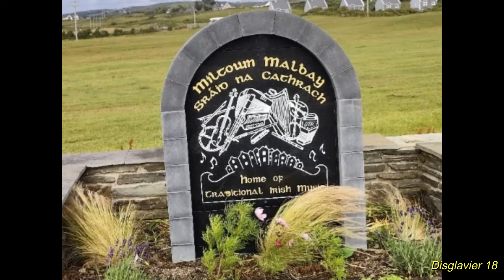Finale of the banjo recital at Mill Marquee, Miltown Malbay. 05/07/2023 (4K)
Dé Céadaoin 5 Iúil 2023 Seachtain Scoil Samhraidh Willie Clancy 2023 (51ú Scoil Samhraidh Willie Clancy, Sráid na Cathrach, Contae an Chláir, Éire).

Aithris Bhanjo, George McAdam, Brian Scahill, Elaine O’Reilly, Joanne O’Connor, Josh O’Loughlin, Keith O’Loughlin, Brian Fitzgerald, Thomas Ahearne agus aoi-léirithe. Á chur i láthair ag Muireann Banks agus Theresa O’Grady.

Wednesday 5 July 2023 Willie Clancy Scoil Samhraidh Week 2023 (51st Willie Clancy Summer School, Miltown Malbay, County Clare, Ireland).

Banjo recital with George McAdam, Brian Scahill, Elaine O’Reilly, Joanne O’Connor, Josh O'Loughlin, Keith O'Loughlin, Brian Fitzgerald, Thomas Ahearne and others performers. Presented by Muireann Banks and Theresa O’Grady.

Mercredi 5 juillet 2023 Semaine Scoil Samhraidh Willie Clancy 2023 (51e école d'été Willie Clancy, Miltown Malbay, comté de Clare, Irlande).

Récital de banjo avec George McAdam, Brian Scahill, Elaine O'Reilly, Joanne O'Connor, Josh O'Loughlin, Keith O'Loughlin, Brian Fitzgerald, Thomas Ahearne et des artistes invités. Présenté par Muireann Banks et Theresa O'Grady.